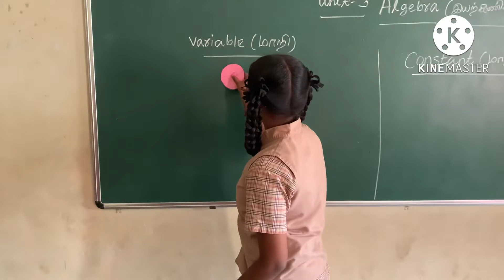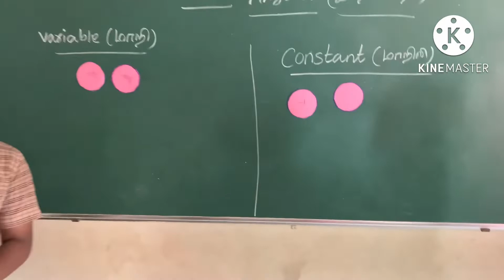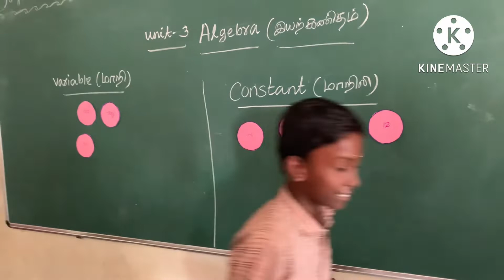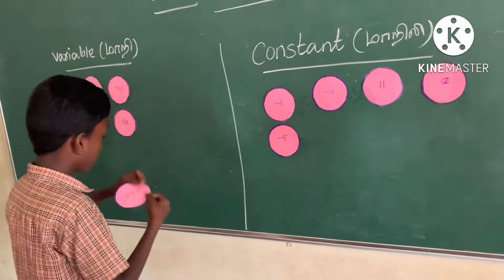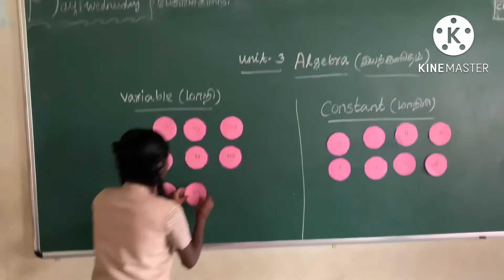வலுவூட்டும் செயல்பாடு ( மாறி & மாறிலி) இயற்கணிதம்